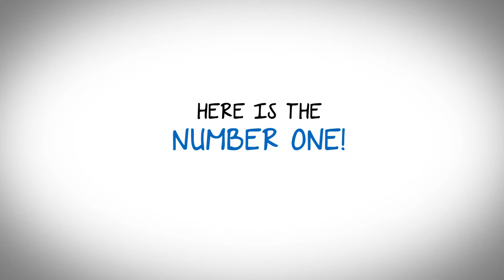Top 5 Best Banjo Brands of 2017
Top 5 Best Banjo Brands of 2017 are listed here:

1. Deering Banjo Company
2. Stelling
3. Huber
4. Ome
5. Bishline Banjos